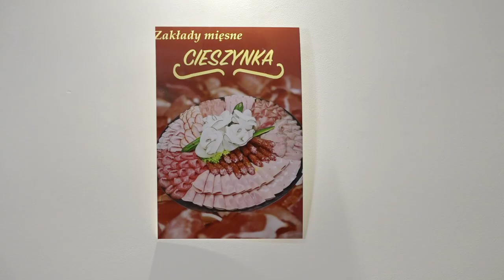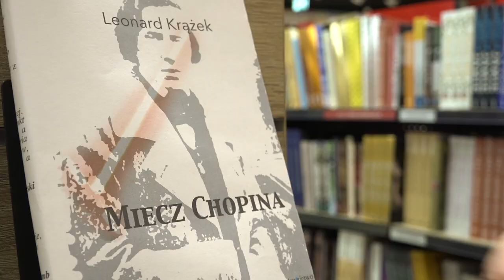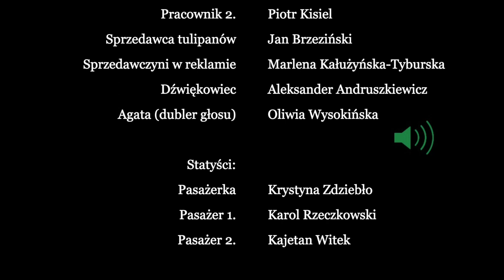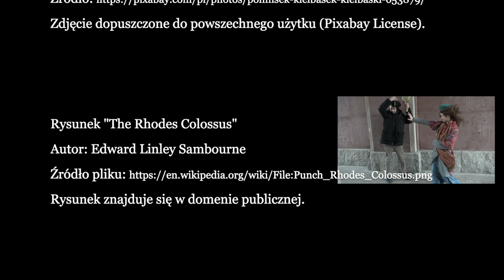"Co komu w duszy gra" - film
Trzy historie związane z muzyką. Firma wędliniarska postanawia nagrać reklamę z udziałem popularnego zespołu muzycznego. Wybór pada na Kwiat Jabłoni. Agata, choć marzy o śpiewaniu, pracuje jako pianistka-akompaniatorka chóru, a chcąc dobrze zacząć współpracę z dyrygentką, postanawia kupić jej prezent imieninowy. Tymczasem cierpliwość samej dyrygentki zostaje wystawiona na próbę w nadmiarze obowiązków.

Komedia o tematyce muzycznej. Jak zwykle, trochę absurdalna, trochę artystyczna.

Szczególne podziękowania dla:
PandaTV za użyczenie sprzętu i studia;
Galerii Wileńskiej za zgodę na nagrywanie;
sklepu Flying Tiger Copenhagen za zgodę na nagrywanie;
księgarni Świat Książki za zgodę na nagrywanie;
Caritas Diecezji Warszawsko-Praskiej za zgodę na nagrywanie.

W produkcji wykorzystano:

Utwór "Walczyk"
Autor: ATLAS
Muzyka: Maciej Możański
Utwór zamieszczony za zgodą autorów.

Zdjęcie "sausage-platter-g6939aa61e_1920.jpg"
Autor: Congerdesign
Zdjęcie dopuszczone do powszechnego użytku (Pixabay License).

Rysunek "The Rhodes Colossus"
Autor: Edward Linley Sambourne
Źródło pliku:
Rysunek znajduje się w domenie publicznej.

Fragmenty melodii piosenek "Chodźmy nad wodę" i "Niemożliwe"
Autorstwa: Kwiat Jabłoni
Słowa przeróbki: Jan Brzeziński
Wykonanie przeróbki: Zofia Brzezińska, Jan Brzeziński

Własne wykonanie (cover) utworu "Wszystkiego najlepszego"
Autor oryginału: Ralph Kamiński
Wykonanie: Julia Pałczyńska

Utwór "Smokey's Lounge"
Autor: TrackTribe
Źródło: Biblioteka Audio YouTube
Utwór dopuszczony do powszechnego użytku.

Utwór "Smoke Jacket Blues"
Autor: TrackTribe

Utwór "A Brand New Start"
Autor: TrackTribe

Utwór "Fotografie"
Autor: Zofia Brzezińska
Utwór własny.

Tak, wiemy, że Kasia Sienkiewicz jest vege.